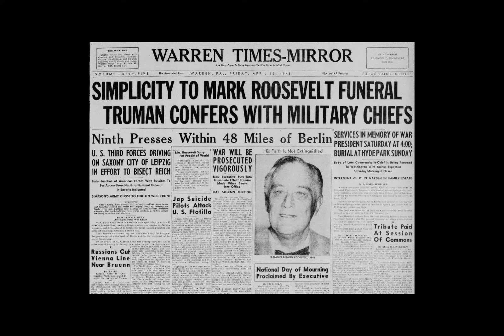Louis CK on Bombings of Hiroshima and Nagasaki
from @mattandshanessecretpodcast9138
go listen a podcast of shane)

Louis is my favourite comedian, so i wanted to share a little edit of his.